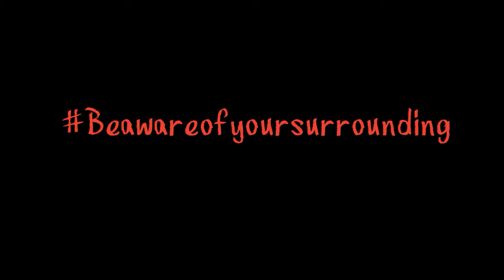Again Again Algonquin short